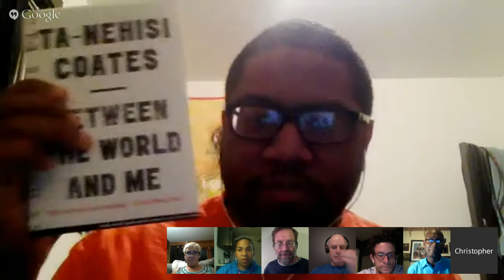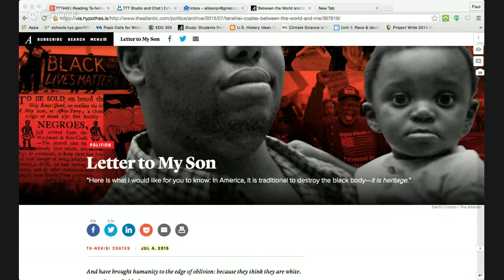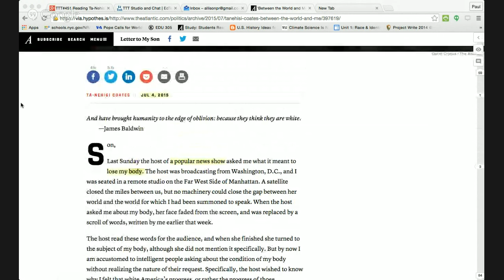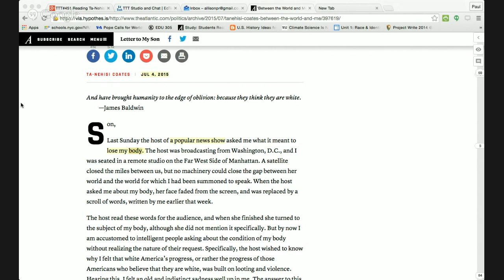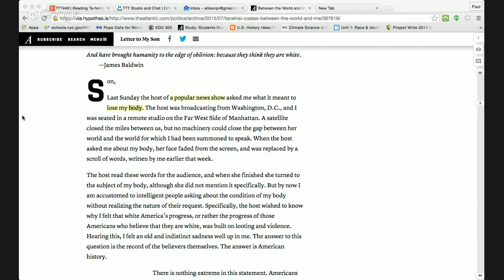TTT#451 Reading Ta-Nehisi Coates's "Letter to My Son" Together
Titan Pad for TTT#451 with links and chat from this episode.

+Christopher Rogers, +Dewayne Dickens +Kevin Hodgson Jeremy Dean,+Karen Fasimpaur and I +Paul Allison  invite you to add your comments to Ta-Nehisi Coates' excerpt from his new book, Between the World and Me, "Letter to My Son."

We invite you to sign up or log in and to add your thoughts as you are reading.

Then -- EVEN IF YOU HAVEN'T READ THE ARTICLE YET -- on Wednesday at 9PM ET/6PM PT, please join us for a conversation about using such texts as this with our students ... and anti-racism curriculum in our schools... given the one-year mark after Eric Garner, and soon Mike Brown were killed.

Please invite your friends and colleagues to annotate the Atlantic article with us. And plan to join us this Wednesday,  July 15 9PM ET/6PM PT.

Teachers Teaching Teachers is an informal place for conversations about teaching and learning. We are a group of K12 and college teachers who use the values and principles of connected learning in our classrooms.

As you can see from this YouTube playlist and this post on the National Writing Project's Digital Is ... we are also committed to bringing issues of race and justice into our classrooms.

We are gathering again this Wednesday evening at 9PM Eastern/6PM Pacific on a Hangout On Air to talk about where race and justice issues are coming up now -- as a way to commemorate this year.